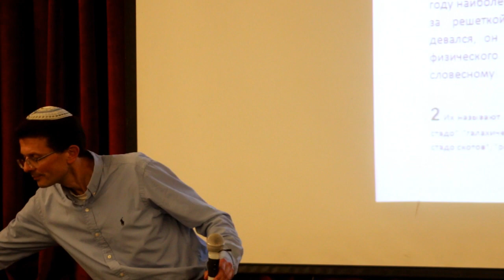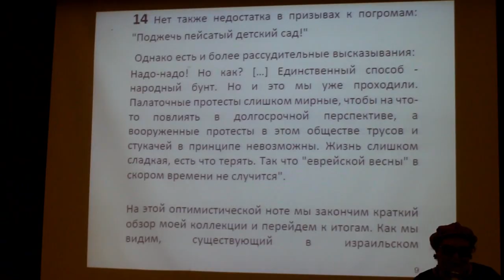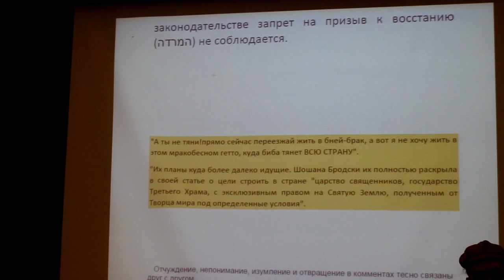2. נאום של אלנה רימון בכנס "נגד שנאה לאחדות!" ג' אדר תש"פ בירושלים Выступает Елена Римон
27/02/2020
בירושלים אירח את הכנס הלא-פוליטי "נגד שנאה, לאחדות!"

Вёл встречу Элиэзер Шаргородский
В этом альбоме фотографии выступавших на съезде:

Этот файл опубликован 3 Адар 5780 (28 февраля 2020)  и посвящён памяти жертв погрома, развернувшемся в Израиле после заключения договора "Осло" (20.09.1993).
Ашем инком дмам!

18 лет назад:
15 февраля 2002 (3 Адар 5762) Сержант Ли Нахман Акунис, 20 лет, Холон, был застрелен погромщиками на контрольно-пропускном пункте к северу от Рамаллы. Ответственность за погром взяла на себя банда погромщиков Бригада Фатх Аль-Акса.

От желающих поддержать проект принимаются почтовые переводы по Western Union для Michael Polsky, Jerusalem ______________________________________